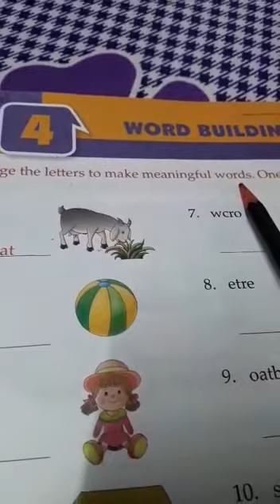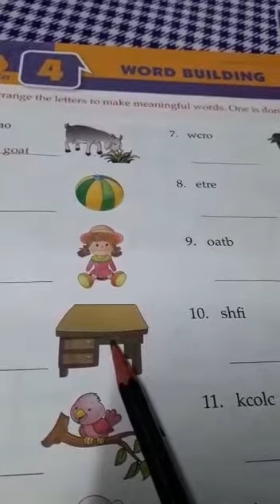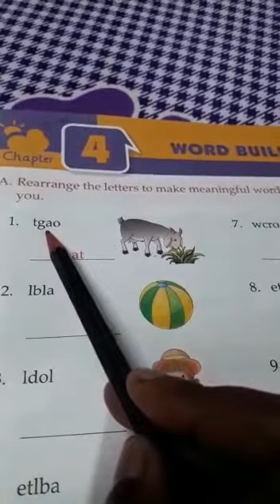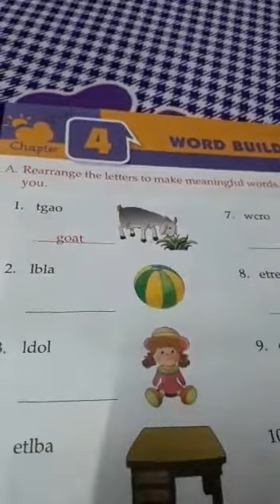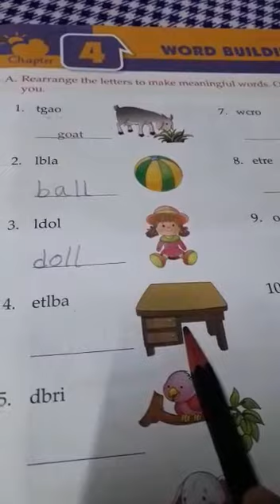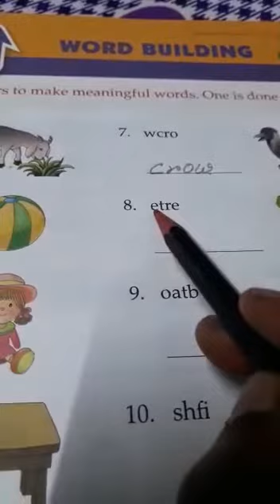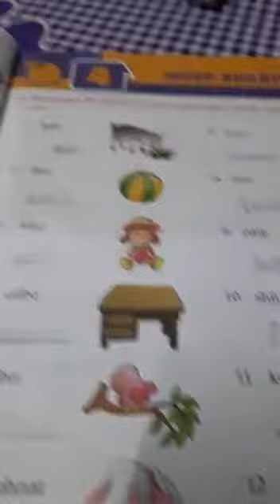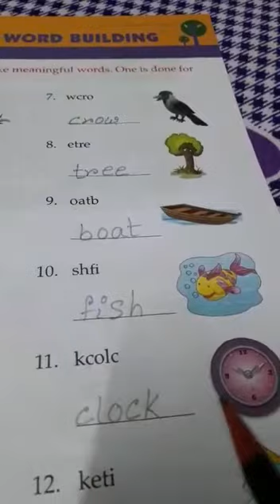STD I, ENGLISH LANGUAGE, CHAPTER 4, PART 1